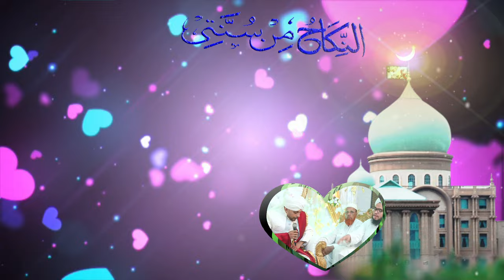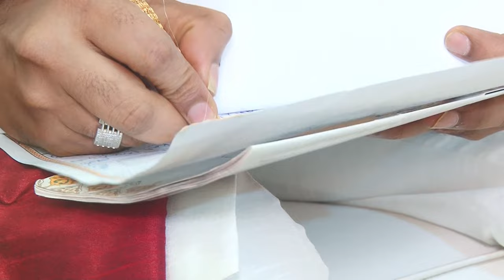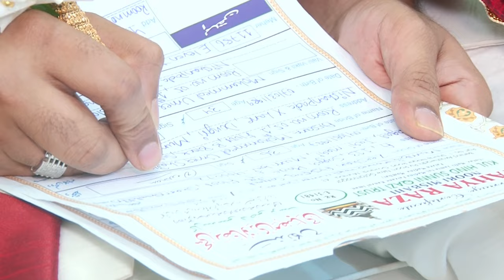Traditional Wedding Shoot l Choice Digital Photo Studio l